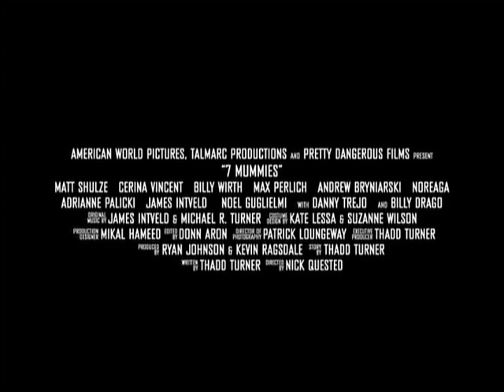7 Mummies | GermanTrailer